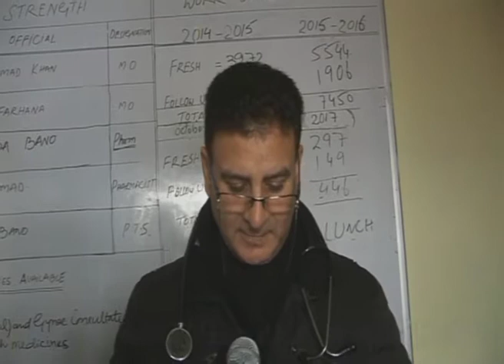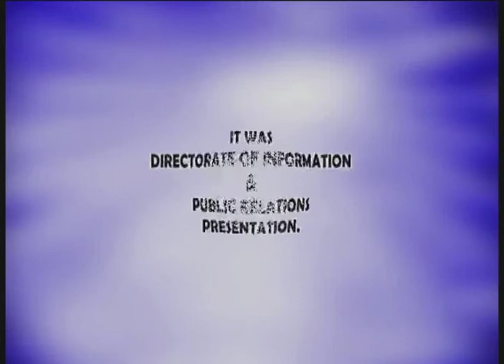winter preparation in Kashmir